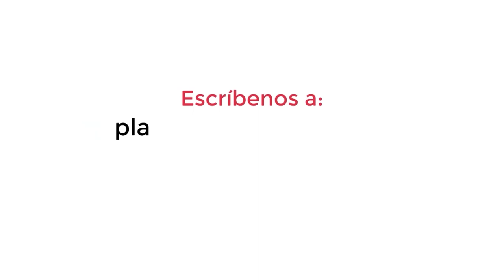DíaVocacionalLasallista | Octubre 2021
Ser hermano lasallista es entregarle la vida plenamente al Señor a través del servicio de aquellos que nos son confiados